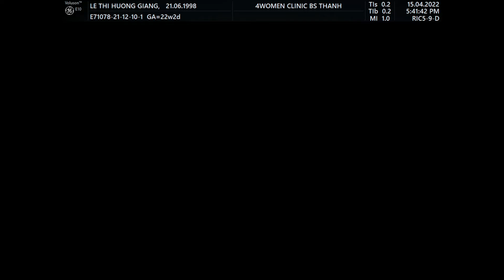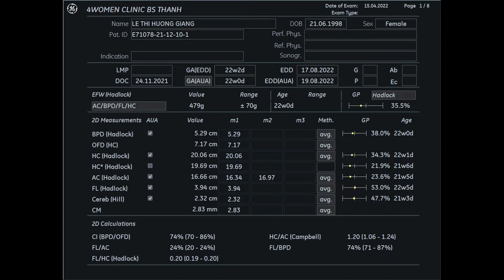4WOMENCLINIC - LÊ THỊ HƯƠNG GIANG 15.4